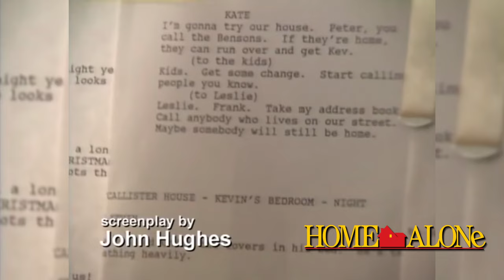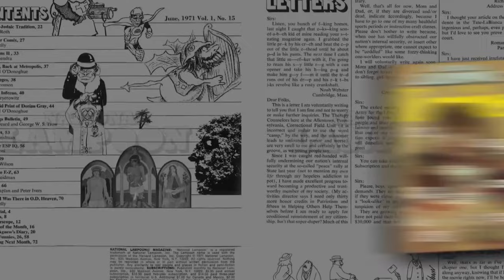JOHN HUGHES THE KING OF 80s TEEN MOVIES - Looking Back at the creator of the modern teen flim - Pt 1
John Hughes had a reputation for discovering and bring out the best in young actors. This video follows the writer, director, producer throughout his 1st part of his career till Ferris Bueller's day off.

His biggest writing and producing success was for the movie “Home Alone” which was released in 1990 and turned the simple tale of a young boy being forgotten by his family while leaving for a vacation into a mega blockbuster $285 million domestic box office hit, spawning two sequels as a result of that success.

 Most of his work is set in the Chicago metropolitan area and features coming of age teen comedy films which often combined magic realism with honest depictions of suburban teenage life. Although I must admit all these movies have families living in enormous houses that I could never have imagined living in, except if I came from a really wealthy family. Taking that detail aside, his movies were enormously popular and some of the biggest box office success of 80s and 90s. So, who is he exactly.

Well, John Wilden Hughes Jr. was born on February 18, 1950 in Lansing, Michigan He was the only boy, and had three sisters. Growing up he was in a neighborhood that was mostly girls and old people, therefore he spent a lot of his time by himself, imagining thing. At the age of 13, Hughe’s family moved to Northbrook, Illinois, a suburb of Chicago. Hughes attended Grove Middle School, later going on to Glenbrook North High School, which game him inspiration for the films that eventually made his reputation. This is also where he met Nancy Ludwig, a cheerleader and his future wife. As a young kid John Hughes found escapre within movies and was an avid music fan including the Beatles and Bob Dylan fan. This love of music definitely shows in many of his movies as they are packed full with 80s iconic music.

After dropping out of the University of Arizona, Hughes began selling jokes to well established performers such as Rodney Dangerfield and Joan Rivers. These jokes eventually led him to working for National Lampoon magazine for which he became a regular contributor. And one of his first stories written for them called “Vacation ‘58” which was inspired by his family trips as a child became the basis for the film “National Lampoon’s Vacation” which tells the of Clark Griswold and his wife, accompanied by their three children as they are driving from Illinois to a California amusement park. As Clark increasingly fixates on a beautiful woman driving a sports car, the Griswold family deal with car problems and the death of a family member. They do eventually reach Los Angeles, but more craziness ensues when Clark thinks that the vacation is being derailed again.

His first directing gig was for the 1984 movie “Sixteen Candles” which he also wrote. The movie was very successful but if criticized nowadays for the stereotypical portrayal of an Asian foreign student and also the very questionable way that Jake and Ted talk about a drunk girl who passed out at a party. While looking at these movies we cannot forget that they are from another period in time, maybe even much more naïve than nowadays and it’s important to take these stories with a grain of salt and enjoy them for what they were at the time and not as if written nowadays.

In 1985 Hughes’ directed and written movie “The Breakfast Club” came out. The main theme that is explored in this film is of the constant struggle of the American teenager to be understood, by adults and by themselves. It explores the pressure put on teenagers to fit into their own realms of high school social constructs, as well as the lofty expectations of their parents, teachers, and other authority figures. Once the obvious stereotypes are broken down, the characters "empathize with each other's struggles, dismiss some of the inaccuracies of their first impressions, and discover that they are more similar than different

“Weird Science” has a very interesting concept but is hardly in the same league as his previous two films, and can come out as goofy at times, although it is still worth watching, as there as some laughs to be had via its ridiculous premise and enjoyable performances. This movie was successful enough to have a television series made on it which ran from 1994 to 1998, even though Hughes didn’t have any attachment to it.
In 1986 Jonhn Hughes released  another teen comedy entitled “Ferris Bueller’s Day Off”. Hughes wrote the screenplay in less than a week, and filming began in Setpember 1985 and finished in November.

The movie made 70.1 million at the box office and probably is the film that captures best the almost noxious, yet somehow loveable quality of real life John Hughes.